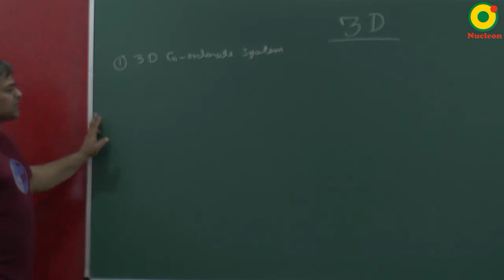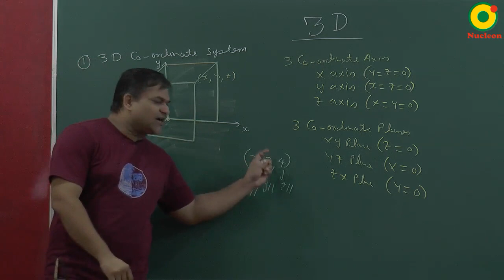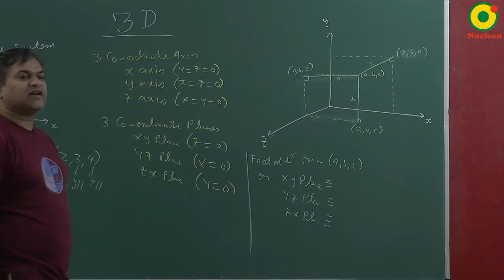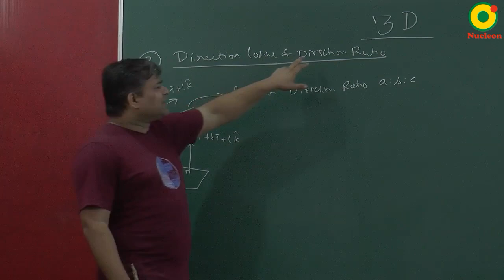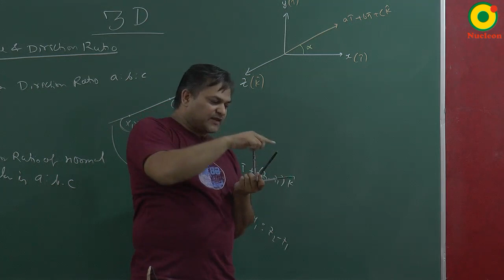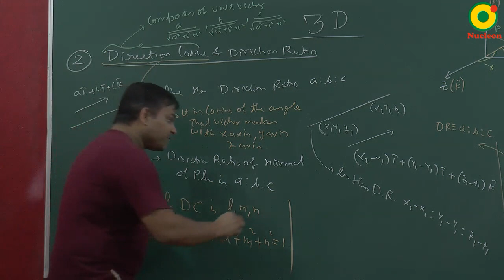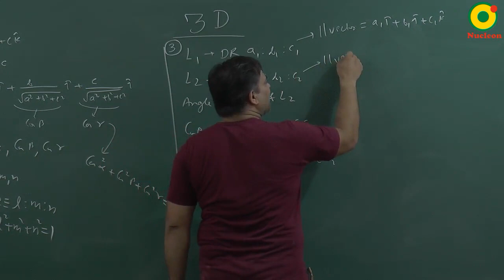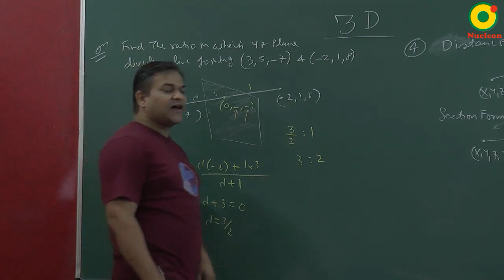3D - 01 by AS sir B. Tech. IIT Guwahati @ Nucleon IIT JEE Kota